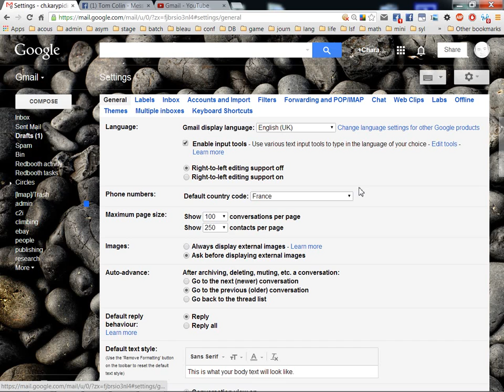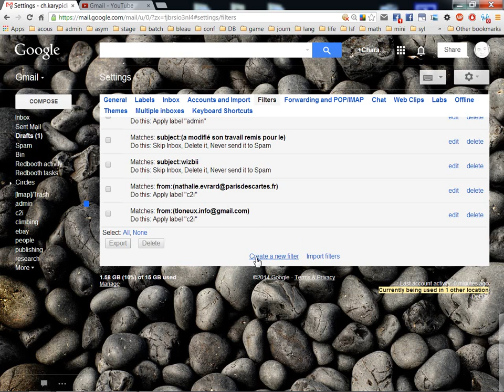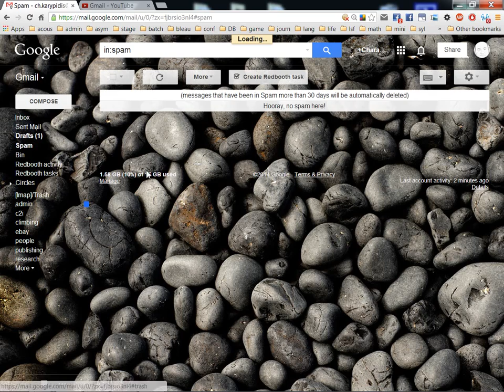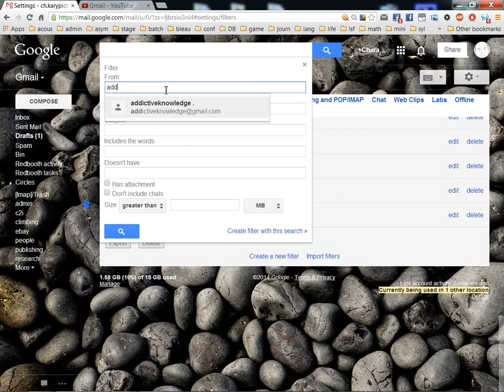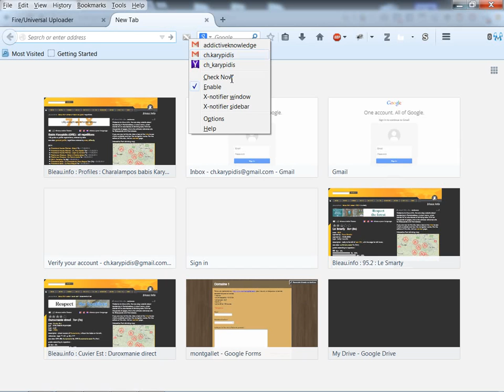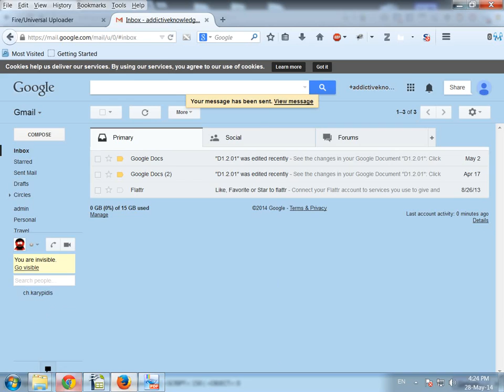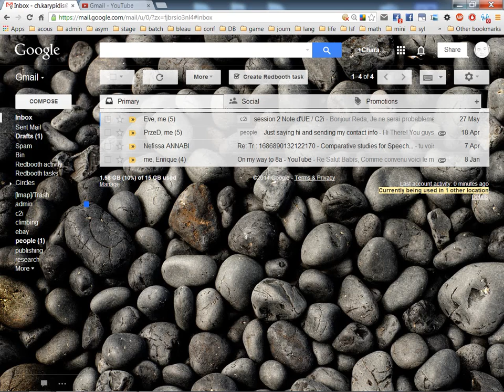Gmail (05): Creating filters